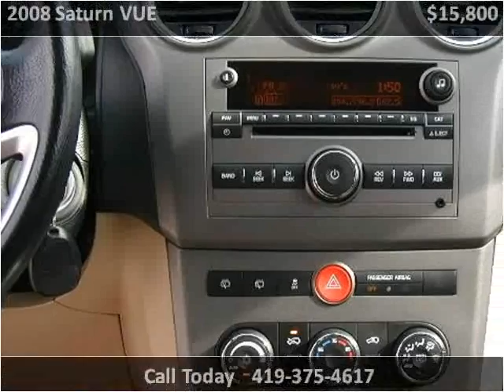2008 Saturn VUE Used Cars Fort Recovery OH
This 2008 Saturn VUE is available from Hastings Auto Sales.